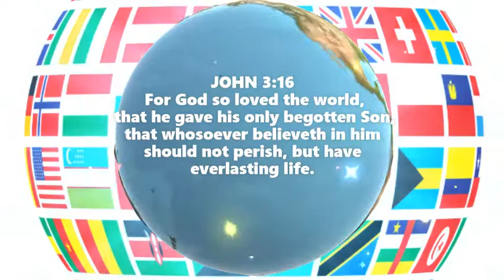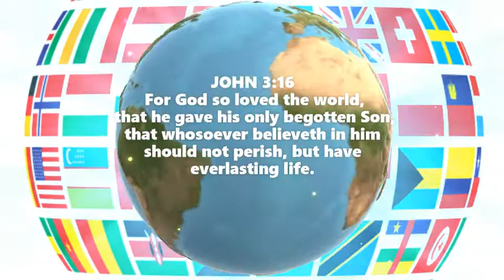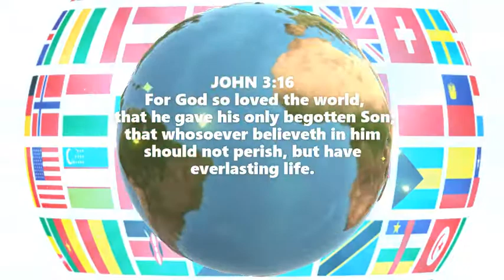364 HIS STORY